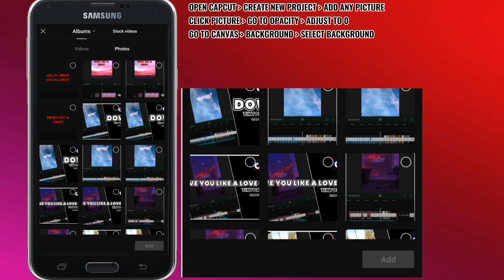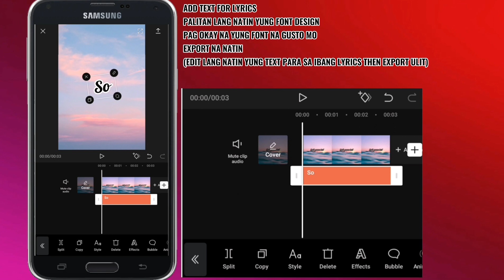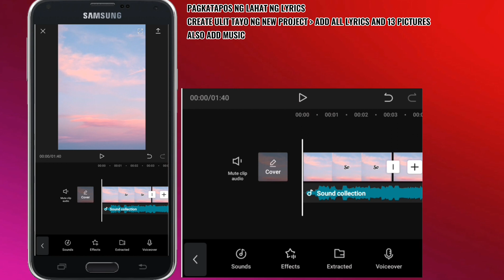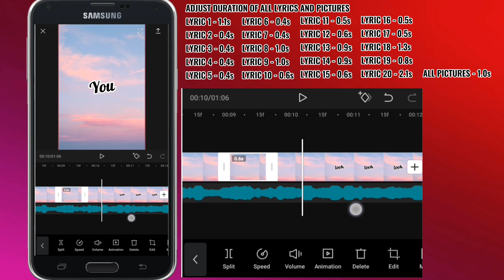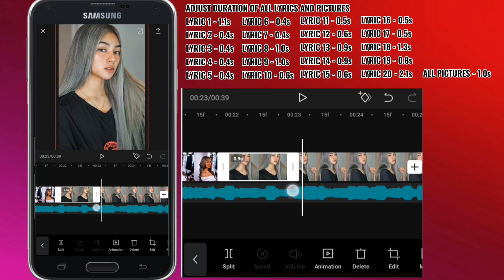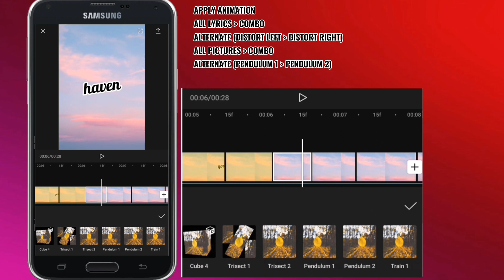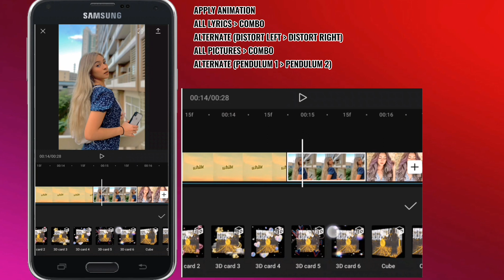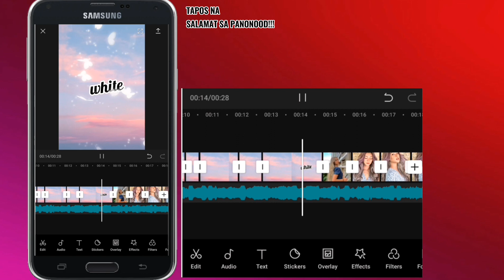BEAUTIFUL IN WHITE Lyrics Edit with Pictures | TikTok | TikTok Trend | CapCut | CapCut Tutorial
Hi guy's new video uploaded. How to make Beautiful in White Video Tutorial using CapCut. I Hope you like it.

CP TUTORIALS